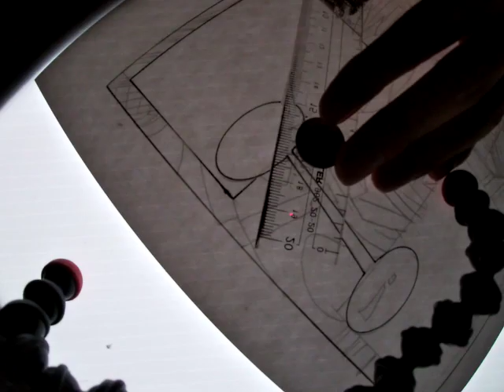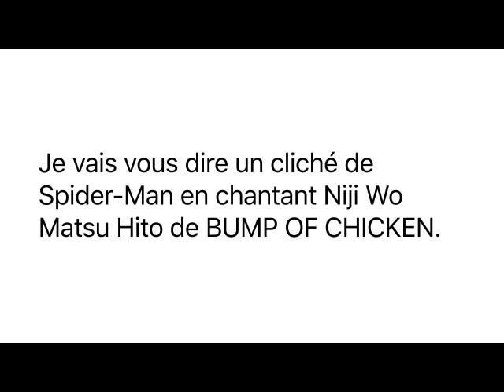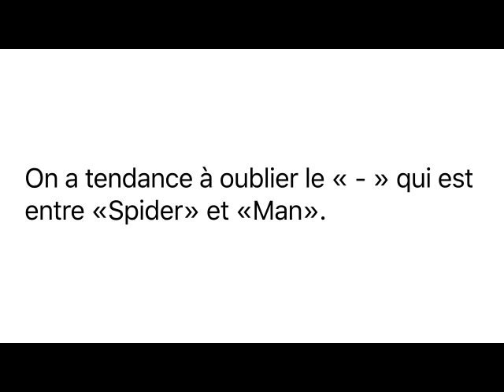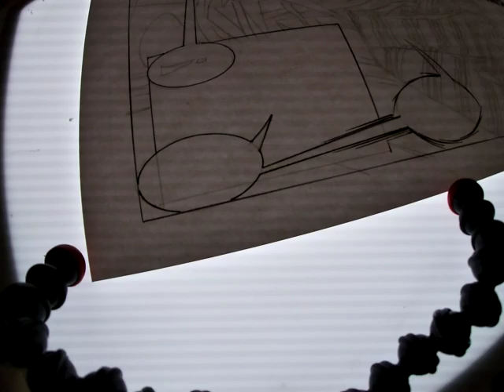Collaboration entre Spider-Man et Golden Kamui. Vlog Manga.